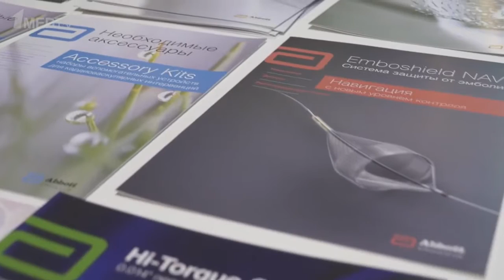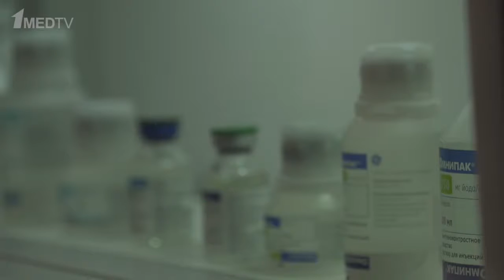Репортаж с Международного курса по рентгенэндоваскулярной диагностике и лечению, 2-4 июня 2016г